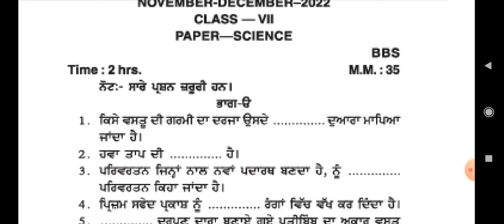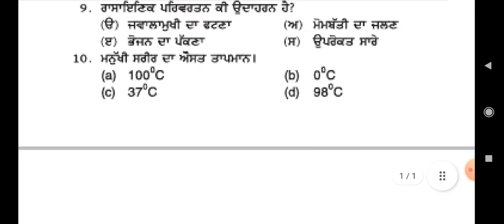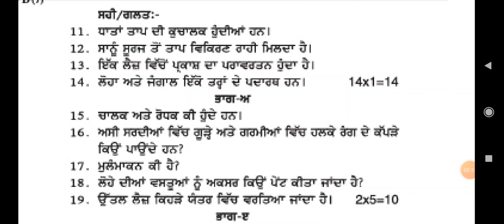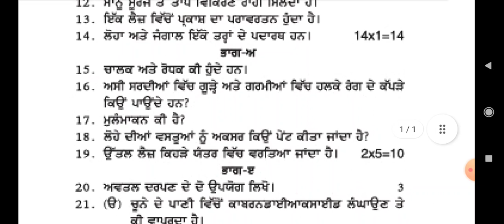class 7th science bimonthly November paper 2022 full solved pseb 7th science bimonthly exam